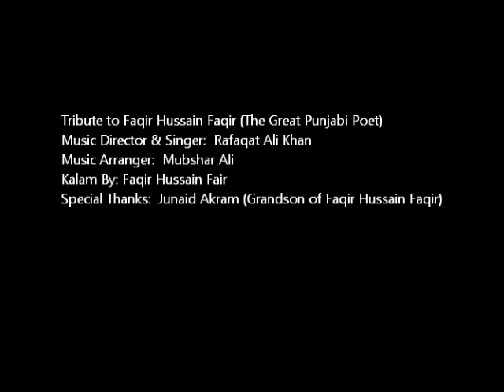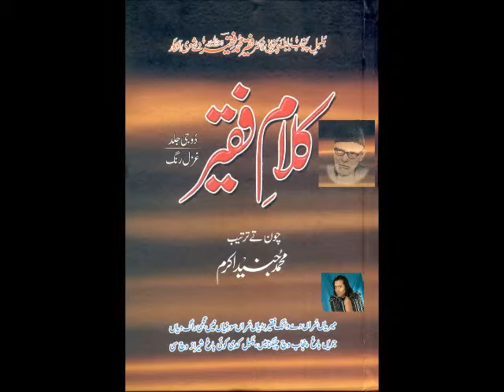kon aqlaan noon